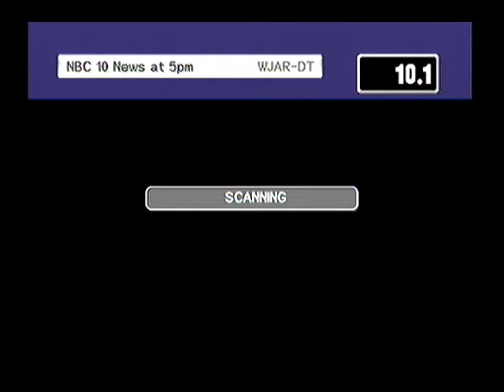JUNE 9 2011 STORM TV PART 2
WBZ  COVERS MORE STORMS THAT HIT THE AREA. SORRY ABOUT THE POOR SIGNAL AT THE START OF THE VIDEO